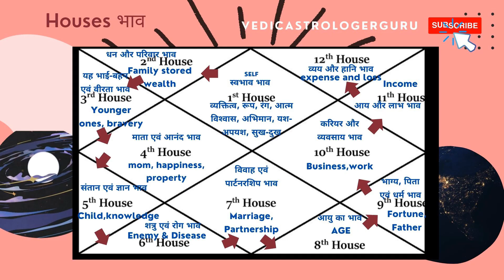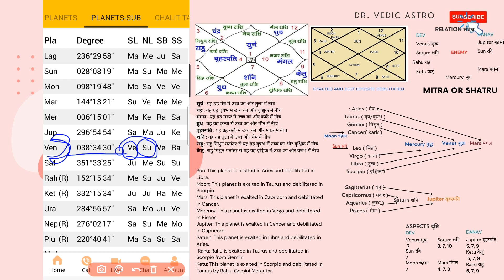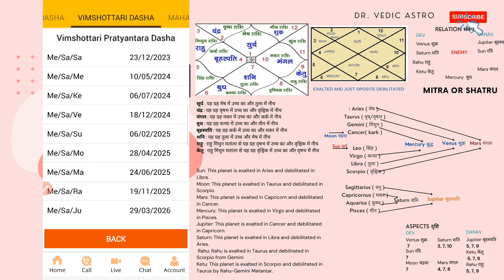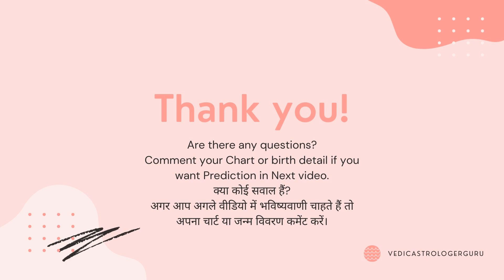vrishchik lagan, neech brihaspati kundali example learning astrology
vrishchik lagan or neech debilitate Jupiter brihaspati kundali example learning astrology apni kundali khud padhe

Welcome to Dr. Vedic Astro, your go-to channel for all things astrology! Join us as we explore the fascinating world of Vedic astrology and dive deep into the twelve bhav houses and birth chart analysis. Whether you're a beginner seeking to understand the fundamentals or an experienced astrologer looking to enhance your knowledge, this channel is designed to cater to all levels of interest.

In each video, Dr. Vedic Astro, a renowned expert in Vedic astrology, will guide you through the intricacies of the twelve bhav houses, also known as the astrological houses, which play a significant role in determining various aspects of our lives. From the first house, which represents self and personality, to the twelfth house, associated with spirituality and subconscious patterns, we will explore the unique energies and significations of each house.

Expect informative and engaging content that covers topics such as:

🔮 Interpreting the influence of planets in different houses
🔮 Understanding the impact of house lords and their placement
🔮 Analyzing birth charts to uncover personality traits and life events
🔮 Exploring the connections between the bhav houses and specific areas of life, such as career, relationships, and finances
🔮 Learning techniques to strengthen weak houses and balance planetary energies

With Dr. Vedic Astro's vast knowledge and expertise, you'll gain valuable insights into the world of Vedic astrology and develop a deeper understanding of yourself and those around you.

ज्योतिष सीखें।
2. ज्योतिष सीखने का सबसे आसान तरीका।
3. ग्रहों का प्रभाव।
4. वैदिक ज्योतिष कैसे सीखें।
5. घटनाओं की भविष्यवाणी कैसे करें।
1. jyotish seekhen.
2. jyotish seekhane ka sabase aasaan tareeka.
3. grahon ka prabhaav.
4. vaidik jyotish kaise seekhen.
5. ghatanaon kee bhavishyavaanee kaise karen.